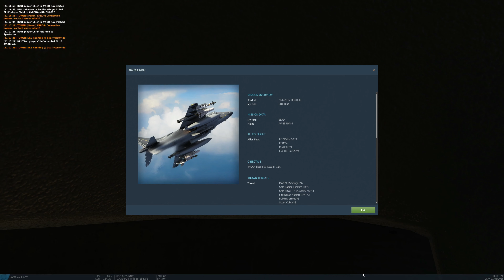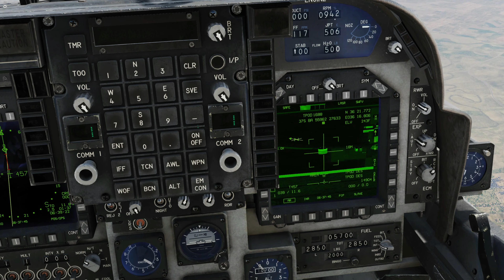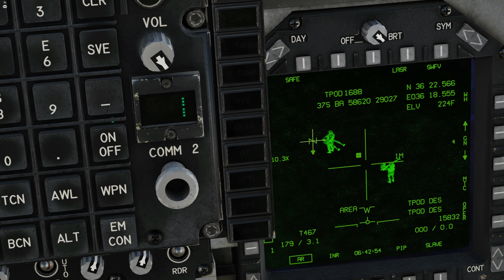AV-8B Harrier - SEAD Training in Syrien | DCS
Am vergangenen Mittwoch waren wir wieder zusammen unterwegs um auf Syrien ein wenig SEAD zu trainieren. Es war auf jeden Fall eine Lektion und ich habe viel gelernt. Viel Spaß beim anschauen!